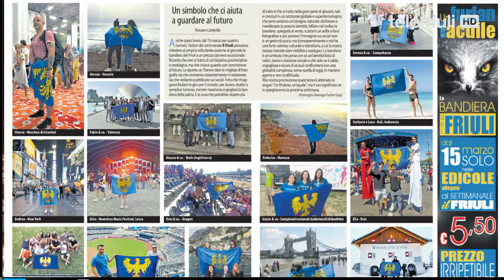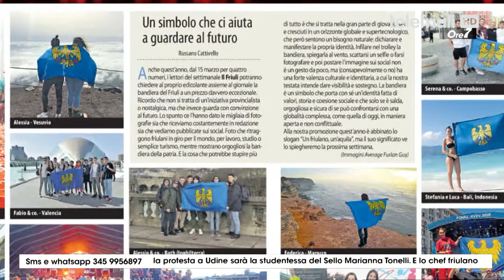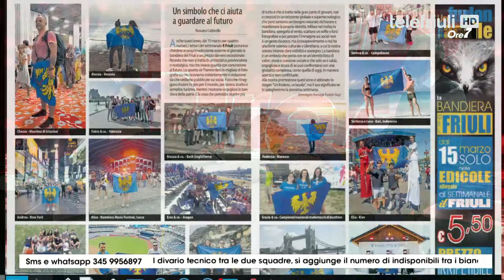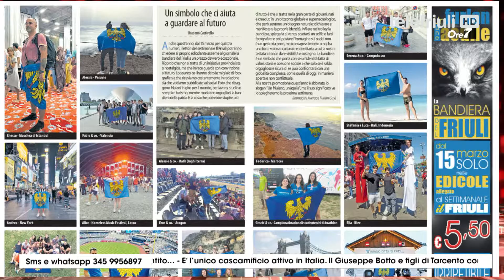Ore7 del 15 Marzo 2019 - Ospite Rossano Cattivello, Direttore del settimanale Il Friuli